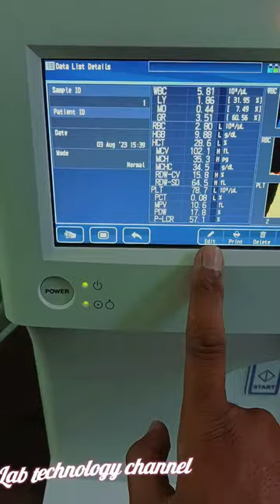Nihon kohden cell counter back date CBC data